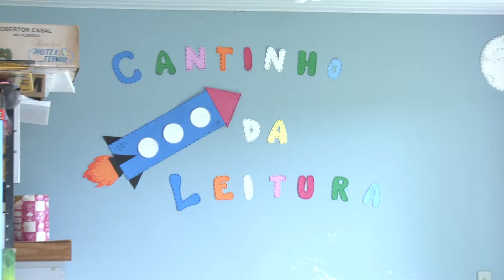Chá beneficente arrecada verba para reforma em abrigo Casa Eliza